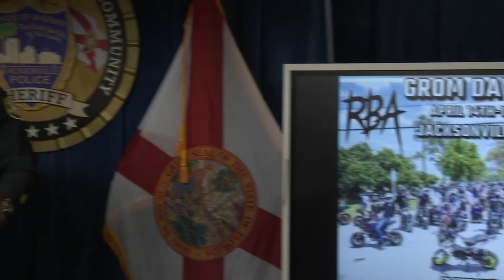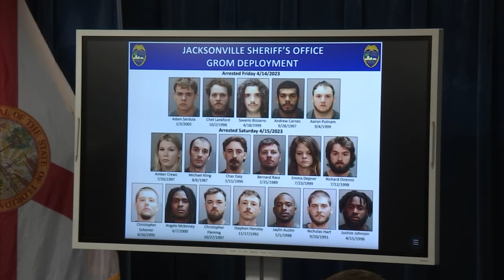Jacksonville Sheriff talks about how he got involved in the arrest of 18 mini bikers who took ov...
The Jacksonville Sheriff’s Office said 18 mini bike drivers were arrested over the weekend and accused of multiple crimes including street racing and reckless driving.